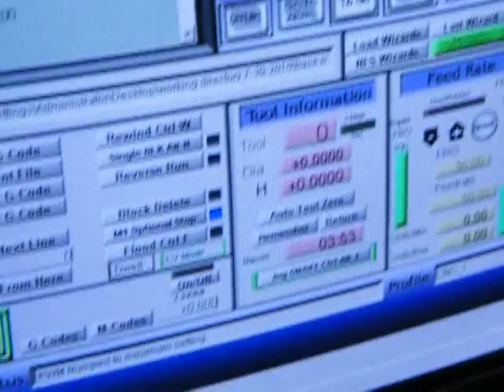finished just under 4 min.MP4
thats more like it.
notice i have a jig on my bed, i can flip my material over and keep on planing with out the use of clamps. this way the router has access to the material with out obstructions to the gantry limiting my work envelope.
plus i'm saving my bed no over plunge.
you'll see on one of my circles where just one line in the code was off, 0600 and 600 are a big difference. thats why i sit and watch the machine so i can catch the errors and save my machine while in the process of getting a code perfect and usable and next time i want have to sit and watch it.